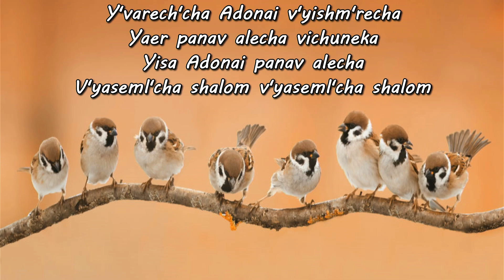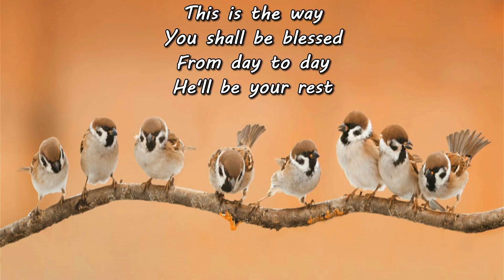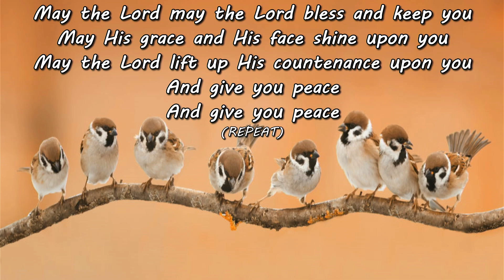Sep 4 2021 - Benediction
This video is part of a live Shabbat service at Temple Yeshua Christian Congregation.